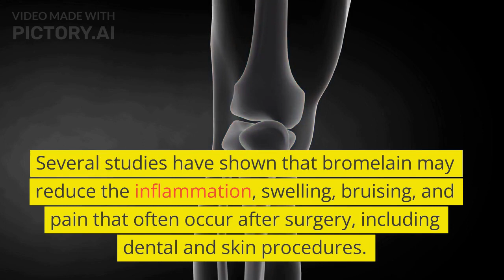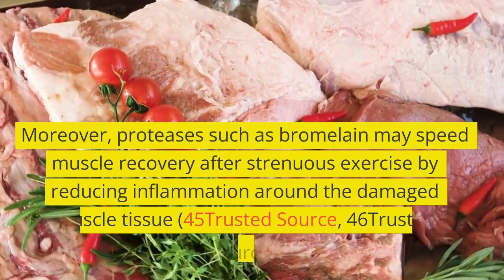Pineapple 8 Impressive Health Benefits